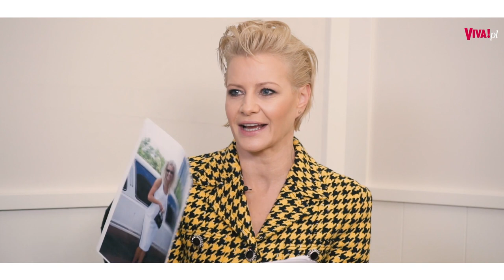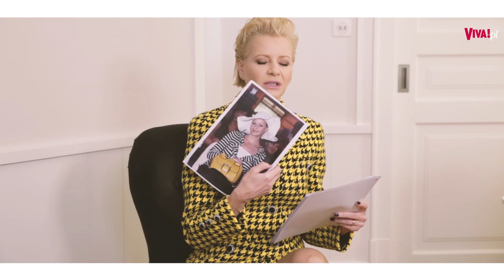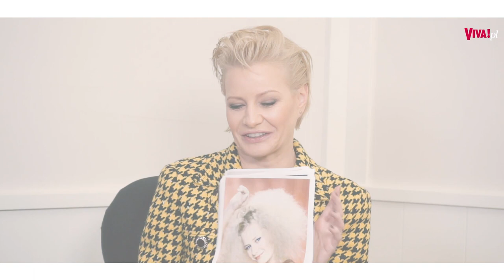Małgorzata Kożuchowska o starych stylizacjach: Coś okropnego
Fani Małgosi Kożuchowskiej od lat doceniają nie tylko jej talent, ale i zamiłowanie do mody. A jak sama zainteresowana ocenia swoje kreacje z przeszłości?